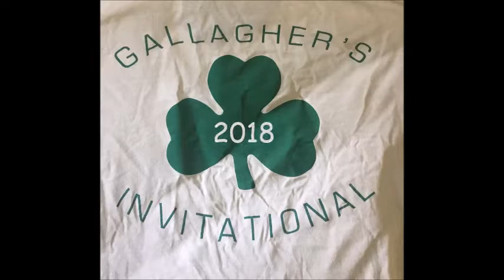Woof almost holes the chip!